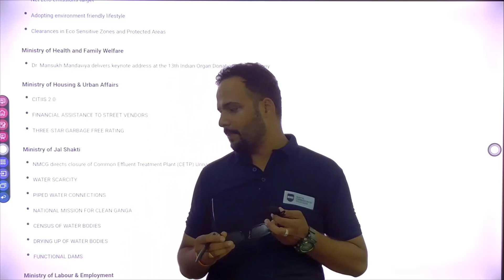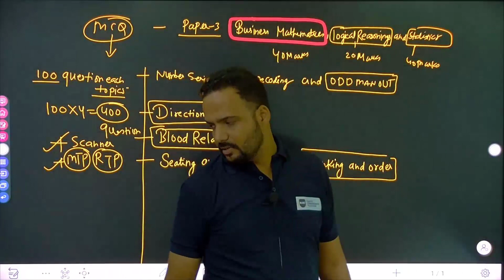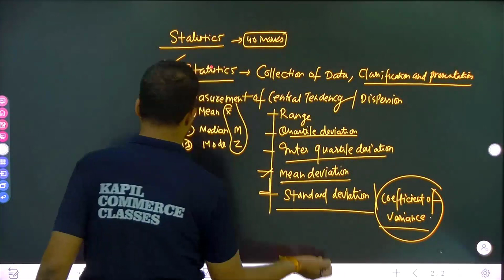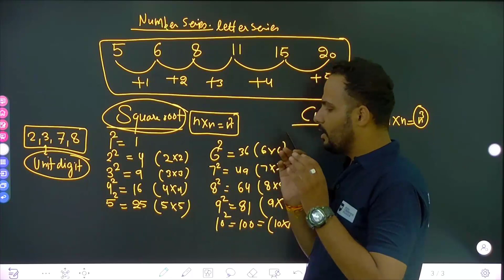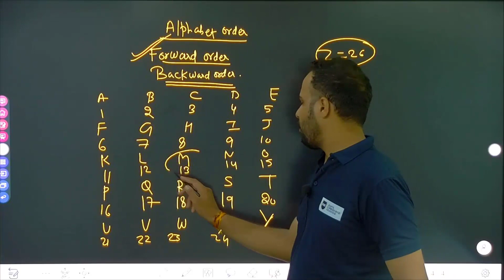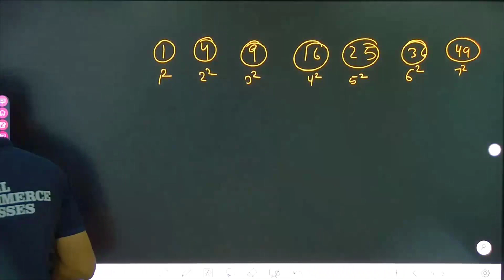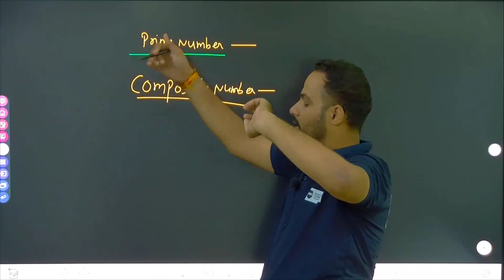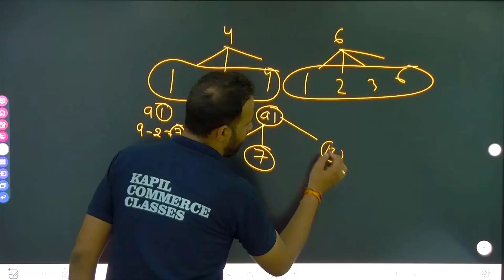CA Foundation: Reasoning Day 1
Pincode No: 302015 Jaipur